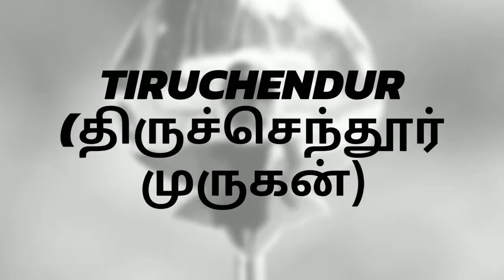Tiruchendur - திருச்செந்தூர் முருகன் ¦ Second Arupadai Veedu of Lord Muruga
திருச்செந்தூர் முருகன் -  Thiruchendur Murugan temple is known as the second Arupadai Veedu of Lord Muruga. Lord Muruga won the battle with the asura, Surapadma and worshipped Lord Shiva in this sacred place. The temple is situated along the shores of the Bay of Bengal.  Tiruchendur is a panchayat town at the southern tip of India, in the Thoothukudi district of Tamil Nadu. TIRUCHENDUR TEMPLE TRIP AND VISIT.
BY
KONGU FOOD RECIPES TEAM